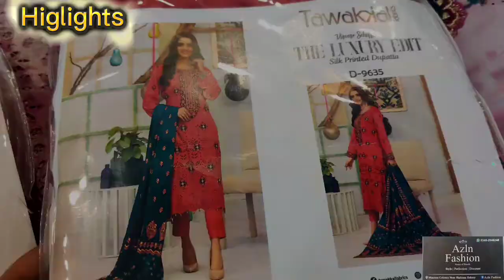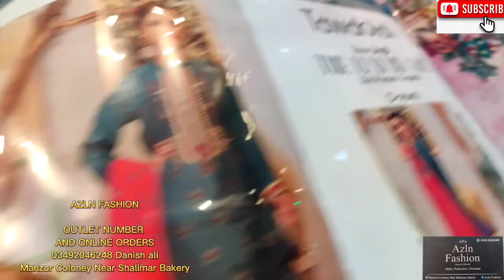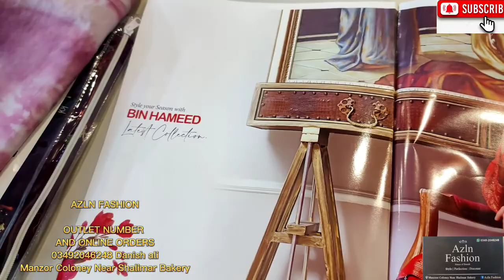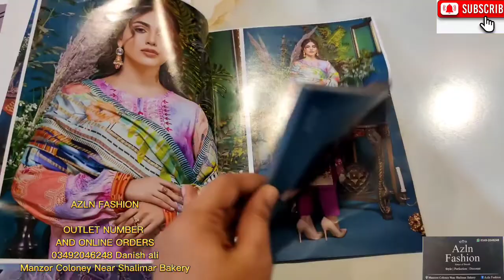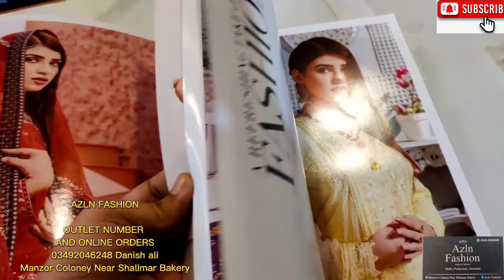OMG!! Special Discount** Stylish Party Wear Branded Dresses | Kids Fashion|Branded Clothes...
AZLN FASHION
OUTLET NUMBER
AND ONLINE ORDERS
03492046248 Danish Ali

 MANZOOR COLONY FURNITURE MARKET
SECTOR B NEAR SHALIMAR BAKERY
OPPOSITE MADINA MASJID

business ideas
business
small business ideas in pakistan
online business
small business ideas
business talk
container market
Nishat
gul ahmed
see them
Maria B Caesarea
sapphire
Warda
Anarkalli
Ichra Bazar
Landa Bazar
That's expensive